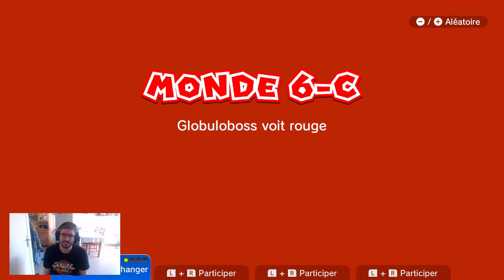Compil des FAILS de la chaîne (janvier-juin 2021)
Et voici la DERNIÈRE compil des fails de la chaîne, qui regroupe les moments que VOUS avez choisi au cours de ce début d'année 2021 !